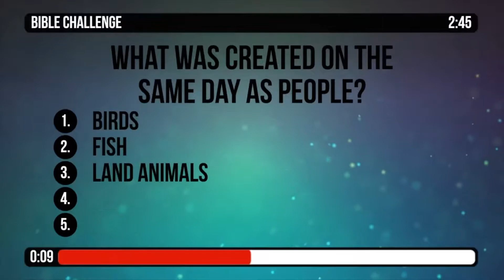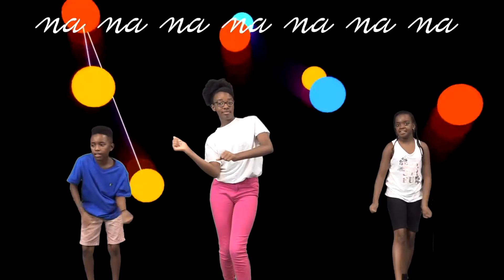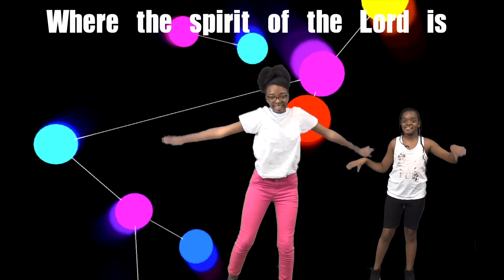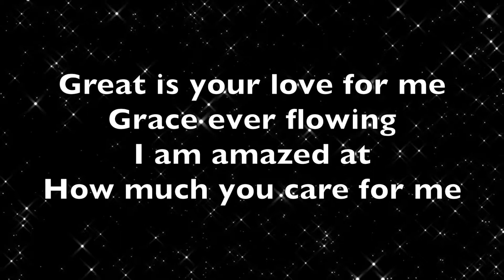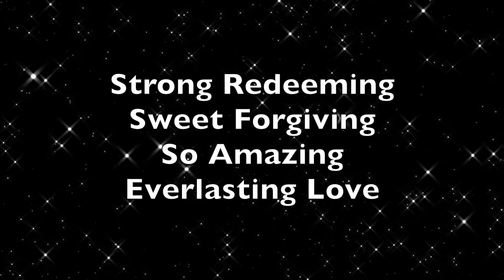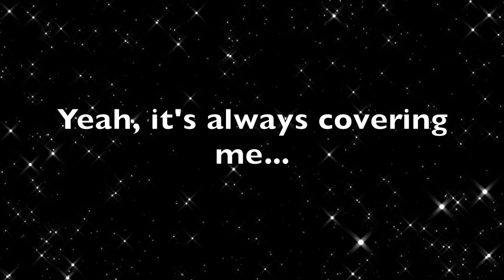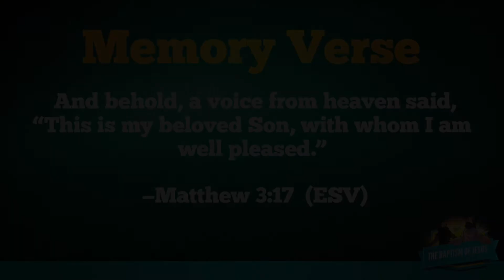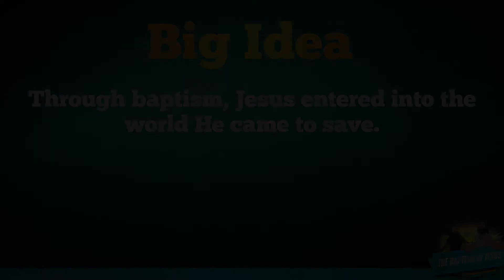Freedom Kidz | Worship Experience | March 14, 2021